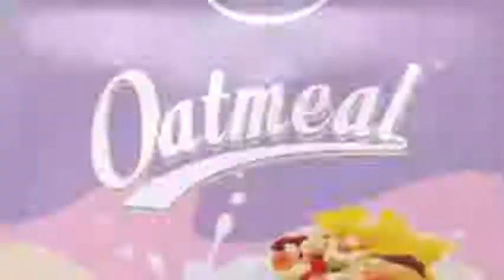Be loyal to yourself and be pure yourself.